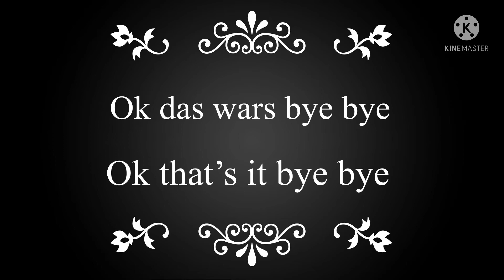Sollte ich/should i?